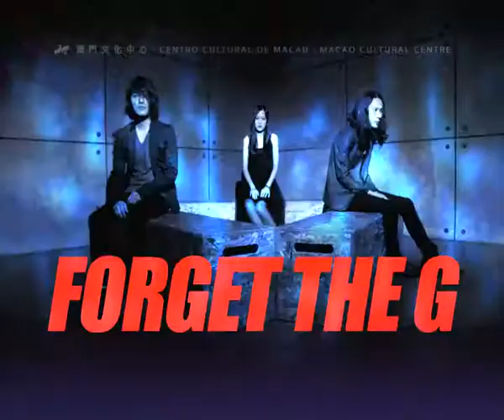HUSH!! FULL BAND 2012‧ROCK ON!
免費入場 | FREE ADMISSION